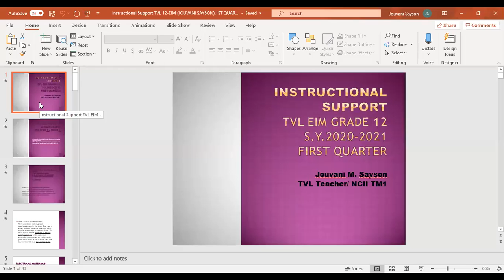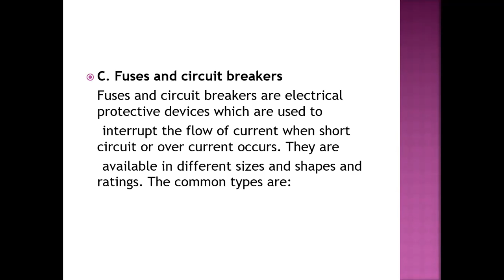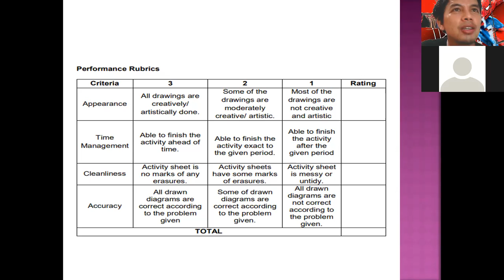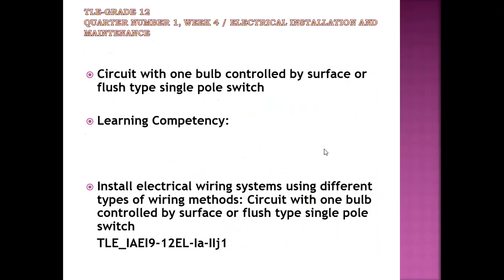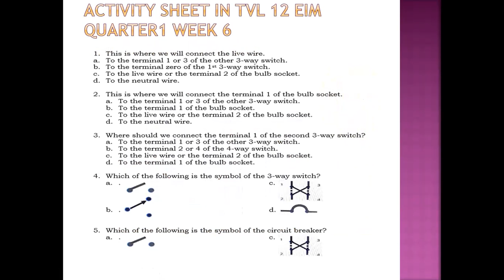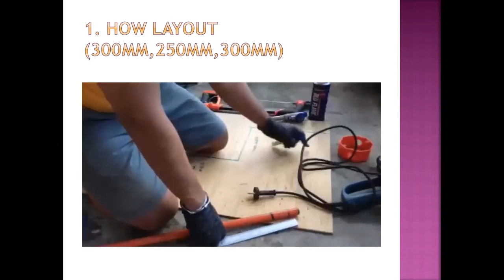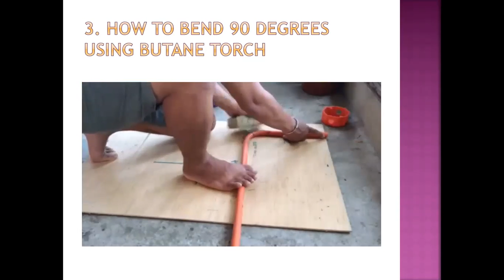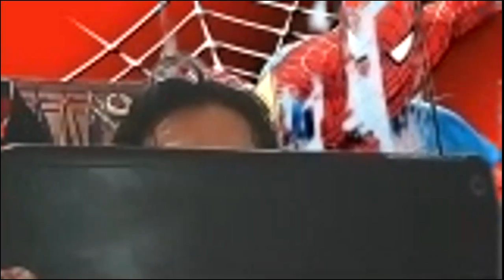EIM TVL 12 Instructional Support FIRST QUARTER JOUVANI SAYSON